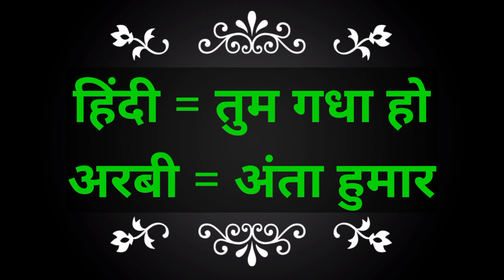अरबी भाषा सीखने का तरीका | Arbi bolna sikhe | how to learn arabic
learn arabic,
how to learn arabic language in kuwait,learn to read and write hindi
arbi sikhe,arbi kaise sikhe,
arabi bhasha bolna sikhe,
hindi se arabi bolna sikhe,
arabi kaise sikhe,
arbi bhasha,
kuwait arbi bhasha kaise bole,
arabi bhasha,
kuwait arabi bhasha,
arabi bhasha kaise bole,
kuwaiti bhasha,
learn kuwaiti arabic,
kuwait arbi bhasha,
kuwait arabic language,
kuwaiti arabic,
kuwait ki arbi bhasha,
kuwaiti bhasha bangla,
arabi bhasha sikhane ka tarika,
kuwait ki arabi bhasha,
अरबी भाषा,अरबी सीखने का आसान तरीका,
अरबी भाषा बोलने का तरीका,
कुवैत की अरबी भाषा,
20 दिनों में अरबी सीखो,
अरबी भाषा कैसे सीखी जाती है,
अरबी भाषा कैसे सीखी जा सकती है,
अरबी भाषा बोलना,
किचन में काम आने वाली अरबी भाषा,
अरबी भाषा हिंदी में,अरबी भाषा कैसे बोले
arabi bhasha,
arabi bolna sikhe,
arbi bhasha,
arabi,
arabi bhasha sikhane ki video,
arbi,
arbi bolna sikha,
arbi bolna sikhe hindi mein,
saudi jane se pahle arbi sikhe,
arbi sikhne ka tarika
arabi bhasha,
arbi bolna,
arbi sikhe,
arabi bhasha kaise sikhe,
how to learn arabic me hndi,
arabi class,
अरबी सीखने का सबसे आसान तरीका क्या है?
अरबी सीखने में कितने साल लगते हैं?
मैं यूएई में अरबी कैसे सीख सकता हूं?
अरबी भाषा में नमस्ते कैसे बोलते हैं?
अरबी भाषा में पानी को क्या कहते हैं?
अरबी में पागल को क्या कहते हैं?
कौन से देश अरबी बोलते हैं?

new YouTube channel ki link

Arbi sikhane ka channel link